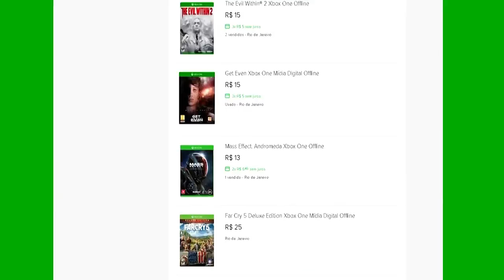🔵 State of Decay 2 XBOX X - #5 ZUMBI SELVAGEM AGORA SEREMOS MORTOS.[PT-BR]